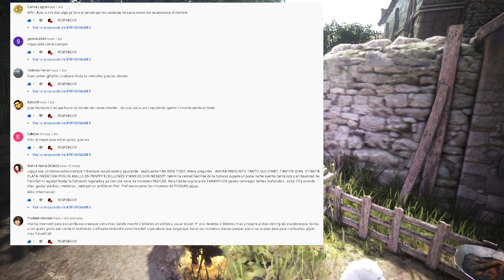BLACK DESERT LATINO || KZARKA 🔥BARRERA DE LA INVASIÓN🔥NIVEL 4 | VIDA MAX.+20 | BDO Español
Hola gente los dejo con el nivel 4 del contenido de kzarka barrera de la invasión donde podrán ganar vida max.+20 gratis así que espero les sea de gran utilidad esta información, gracias chao chao!! 👍